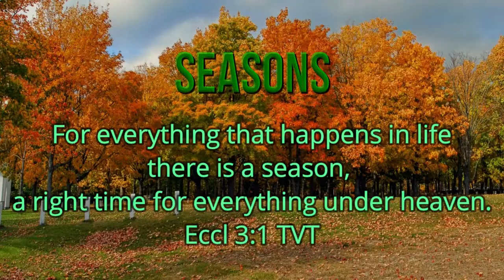Seasons 84 Blessed Assurance My Prayer For You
The final devotion for this series, Seasons.